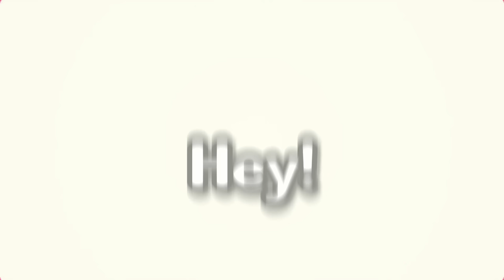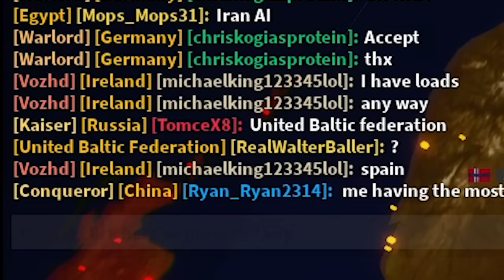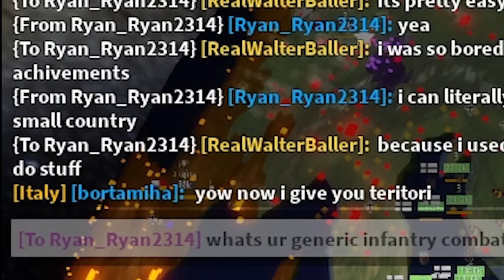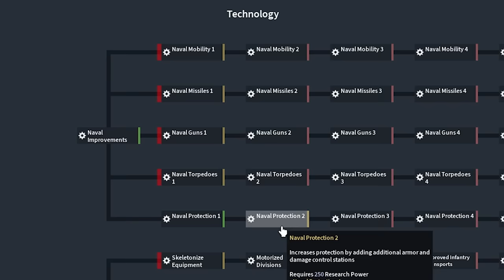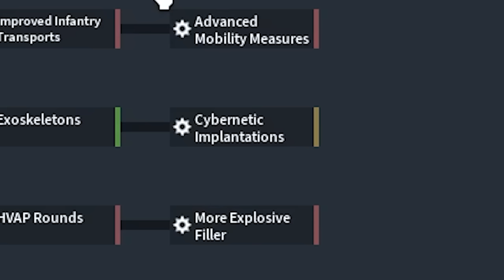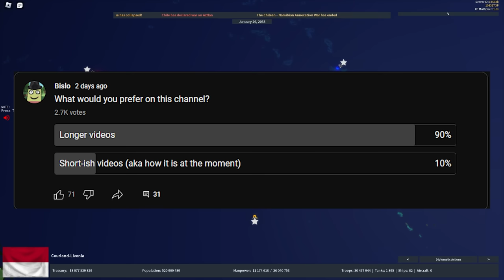The Estonian DOMINATION - Rise of Nations A-Z #5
Shoutout to my Tier 2+ Youtube Members

Music: (belongs to the original creators), If you have any sort of copyright issue, an issue with being mis-credited or not credited by all means please do let me know and I will resolve the issue.